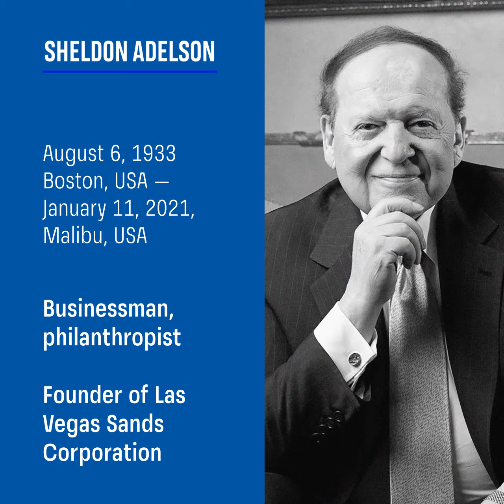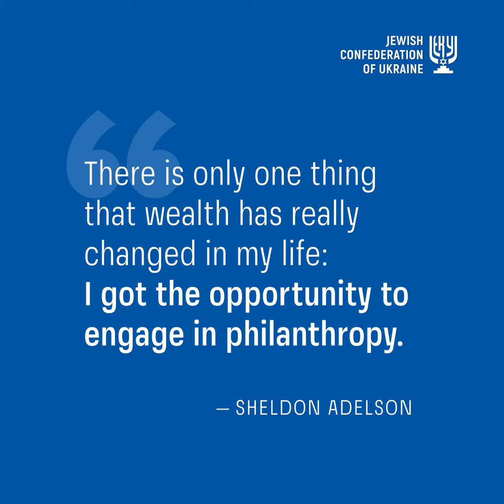Stories of Ukrainian jews. Sheldon Adelson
We met with Sheldon Adelson at the World Holocaust Forum in early 2020 in Jerusalem. He was at the top of the donor list to the Yad Vashem Holocaust Memorial Complex, which I also had the privilege of being included. Literally a couple of months after this meeting, the pandemic began, and the whole world went into lockdown.
All casinos in Nevada have closed, but Sheldon Adelson, founder of the world’s largest hotel and gaming corporation Las Vegas Sands, kept on paying full salary to all 10,000 employees of the company and to additional 1,200 employees of restaurants at his hotels. Adelson explained his decision by the fact that, using the example of his family, who were immigrants from Ukraine and Lithuania, he knew how hard it was when you lost your only source of income. His mother's father owned a trading store in Kyiv, but after the pogroms of 1905, the family lost everything and had to start life over in the United States.
Adelson's father, after a work shift driving a taxi, put a few coins in the charity box every day. One day Sheldon asked him why he was doing this, because they themselves did not have enough money. His father answered him: “There are always those who need it more than us.”
At the age of 10, Sheldon Adelson already worked as a street seller of newspapers and contributed to the family budget, and by 2020 he became one of the richest persons in the world with a fortune of more than $30 billion, having earned each of those dollars himself. He was one of the world’s largest philanthropists, donating hundreds of millions to drug addiction treatment programs, educational projects, support for Israel and many others.
In addition to building the world’s largest casino chain, Sheldon was also the godfather of the technological revolution, founding the COMDEX computer exhibition in 1979, which has become the world's main platform for the presentation of new technologies, wrote Boris Lozhkin on Facebook.